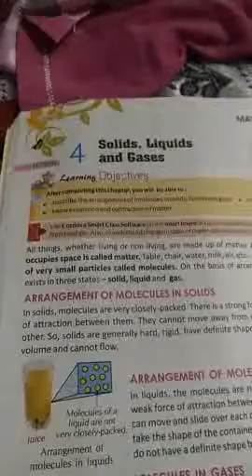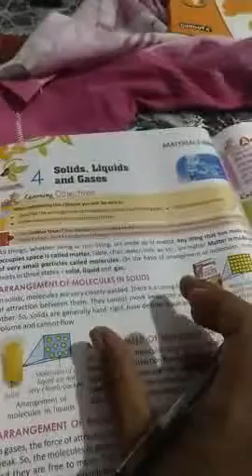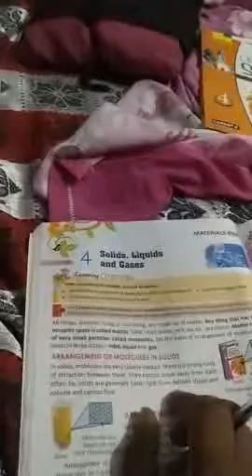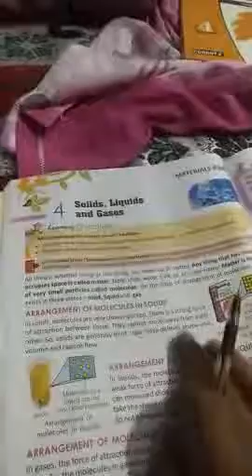Class 5, Science, Ch-4 ( Matter, part-2 ), by Pintoo sir